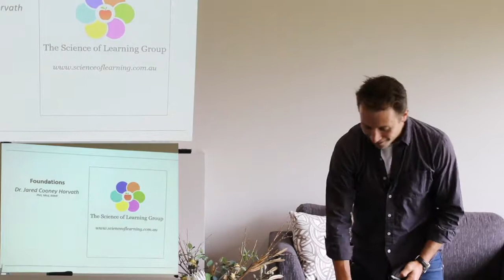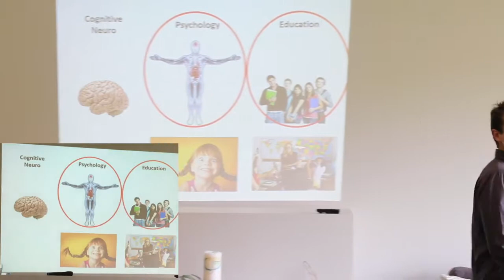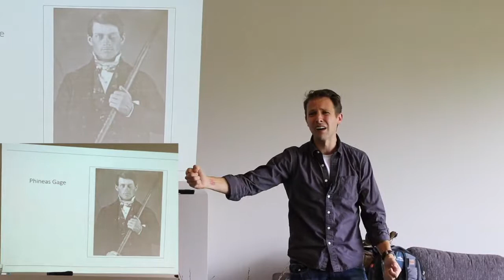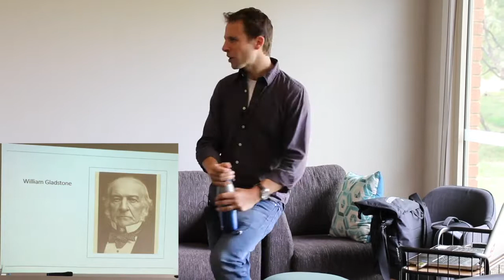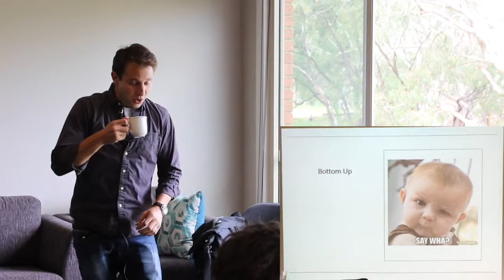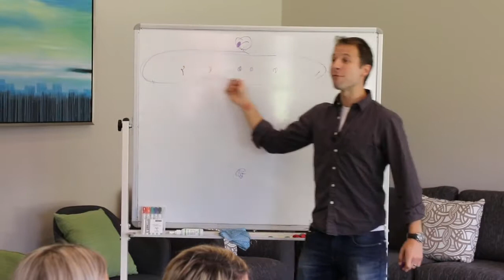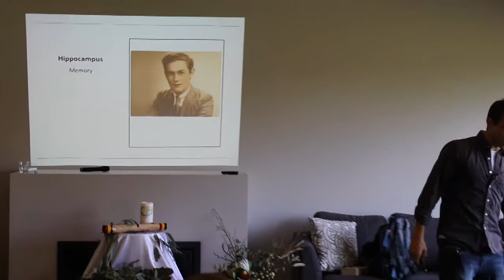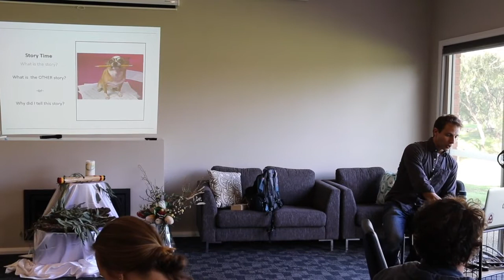Catholic Education Sandhurst - Graduate Conference 2017 - Jared Horvath